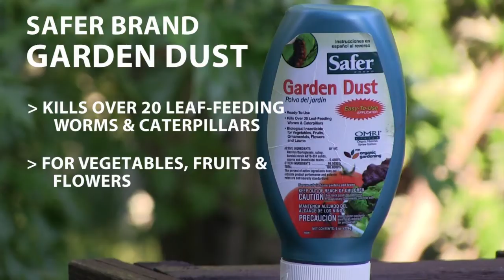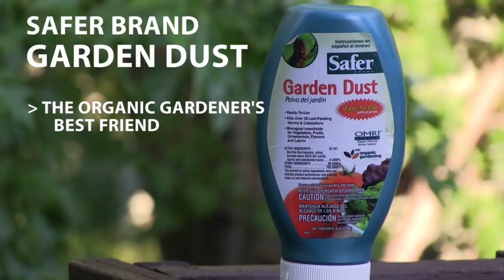Safer Garden Dust Review (BT Bacillus Thuringiensis) Organic Ghost Pepper Gardening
Each year, my ghost pepper plants are terrorized by moths and their larvae. To battle the pesky caterpillars, the best organic product I have found is Safer Brand Garden Dust.  Using a natural bacteria, BT attacks the leaf-feeding insects internally, but is safe for garden-friendly insects like bees.